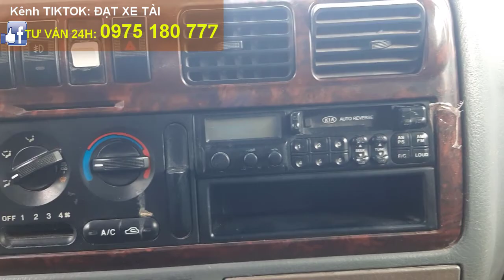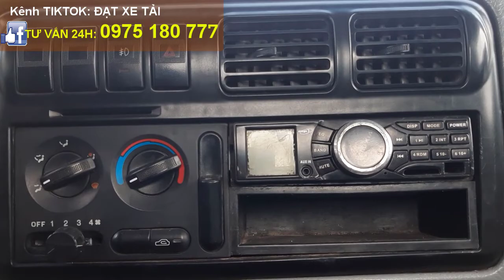🔴 KHUYẾN MÃI SỐC: 5 Mẫu Thùng Lửng SIÊU CHẤT chỉ từ nhô 100 TR PHỤC VỤ BÀ CON | ĐẠT XE TẢI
BÁO GIÁ 5 MẪU THÙNG LỬNG SIÊU CHẤT LƯỢNG TỪ 100TR PHỤC VỤ BÀ CON | ĐẠT XE TẢI

XEM THÊM CÁC MẪU XE TẠI SALON:

2. Tôi Đã Có Được Chiếc Xe Trong Mơ Nhờ Chiến Lược 3 Bước Đơn Giản Từ Luật Sư Phạm Thành Long
3. #2 Hầu Hết Các Khách Hàng Đã Chọn Được 1 Chiếc Xe Ưng Ý Nhờ Chiến Lược " HỎI "3 Bước Đơn Giản Này
4. #3 ĐẠT XE TẢI tiết lộ 3 cách đơn giản DÙ KHÔNG BIẾT LÁI XE vẫn tự tin mua được xe tải cũ chất lượng
5. #4 Bạn Có Muốn Sở Hữu 1 Chiếc Xe Ít Tiền Nhưng Còn Chất Lượng Để Kinh Doanh Khởi Nghiệp |Đạt Xe Tải
8: #7 NGỪNG MUA XE và HÃY BẮT ĐẦU Với Mục Tiêu Tài Chính | ĐẠT XE TẢI
9. #8 Tại Sao Hầu Hết Khách Hàng Của Tôi Đều Lựa Chọn Dòng Xe Ít Tiền Để Kinh Doanh Khởi Nghiệp
10. #9 3 Mẹo Nhanh dành cho người mới chọn được xe tải cũ MÁY CHẤT nếu không muốn Tiền Mất Tật Mang